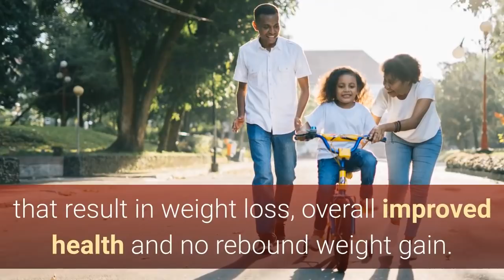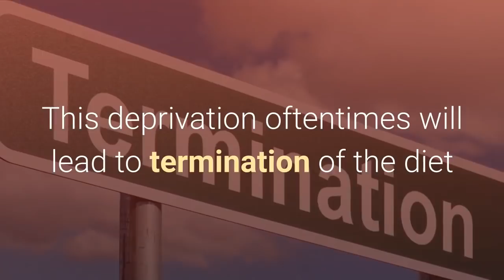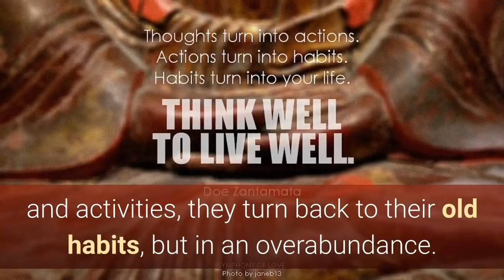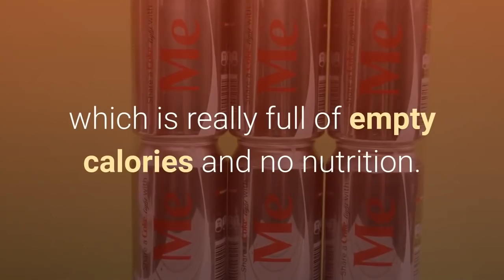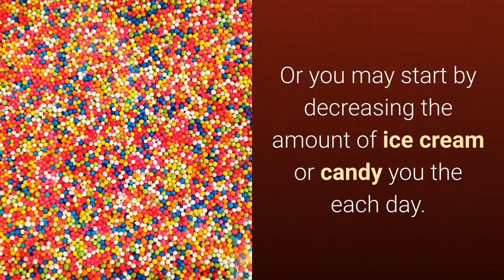Diet vs Lifestyle Change - What's The Difference?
This video was created using Content Samurai:

Create an unlimited number of traffic-pumping videos using the world’s fastest and most intelligent video creation system for 7 days, completely FREE

Do you know the difference between a diet and a lifestyle change?  For many people the differences aren’t as important as plummeting weight loss or fitting into that bathing suit or dress.  But others have recognized that when you ‘diet’ you commit to changing your nutritional intake for as long as it takes to lose weight.  But when the weight finally comes off you return to your old habits.

And it was your old habits that brought you to the point where you wanted to lose weight in the first place.

So, as you might imagine, diets do not work.  What does work is making permanent lifestyle changes that result in weight loss, overall improved health and no rebound weight gain.  Too many times people are sucked into the promises of quick loss with fad diets that don’t provide enough nutrition to support a health body and deprive the individual of foods they truly love and appreciate.

This deprivation oftentimes will lead to termination of the diet and returning to the old nutritional habits.  Unfortunately, this can also lead to an increase in weight above what the individual lost in the first place.  And the reason a person puts on more weight has a basis in physiology.

When a person originally loses weight they often lose lean muscle mass because of the nutritional mistakes they make using fad diets, too little calories or depriving the body of the fuel it needs to survive.  When the individual finally gets tired of being tired, over exercising or depriving themselves of their favorite foods and activities they turn back to their old habits, but in an overabundance.  In other words, they over eat, over indulge and forget about the workouts.

This reversal in nutritional intake results in a weight gain of fat instead of the lean muscle mass they originally lost.   The weight gain is often more than they lost because of the rebound effect and because the fat they gain burns less than lean muscle mass.  The metabolic rate of the fat is also lower than the muscle mass which means that it takes a lower amount of calories to gain back the weight they lost and then some.

For many this knowledge comes as an epiphany.  After years of dieting and traveling on the yo-yo train they finally come to realize that a "diet" brings nothing more than fatigue, frustration and aggravation.  Instead, they turn to a knowledge that they have held for years but were often unwilling to acknowledge because now it appears as if they must deprive themselves forever of the foods and activities at once loved.

Nutritional changes are best accomplished in moderation.  This means that totally depriving yourself of chocolate ice cream, pizza or the bread and butter will only lead to another roller coaster ride that you finally fall off of.  Instead, it is important to accomplish changes in nutrition slowly, methodically and deliberately.

By acknowledging that your previous dietary habits have led you to a place where it was necessary to consider losing weight you can also help yourself to find moderately small changes in your diet that will lead to a successful end goal.  For instance, you may start by eliminating regular soda from your diet and replacing it with diet soda.  Then slowly over time, you can also eliminate diet soda, full of empty calories and no nutrition.  Or you may start by decreasing the amount of ice cream or candy you the each day.  You can also replace that morning doughnut with a cup of yogurt.

By slowly changing your habits your weight will not rebound and you will not have difficulty when you go out with your friends.  Consider that we are what we eat and that the old adage "garbage in, garbage out" holds just as true for our nutritional intake as it does for the data we input into our computer.

Permanent dietary changes and nutritional intake are your goals when your ultimate goal is to lose weight and gain a healthy lifestyle.  You can only accomplish this through diligent work and not quick fad diets or promises of numbers of pounds lost each day.  Do not get sucked in by advertising promises but remember that you are caring for the only body you have which has been built to last your lifetime.